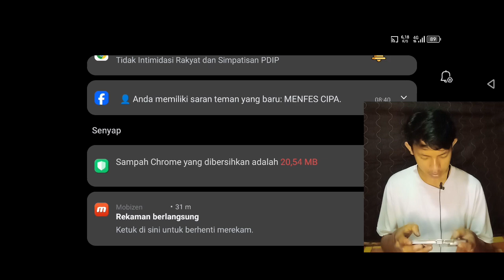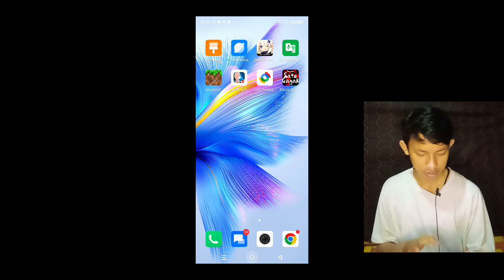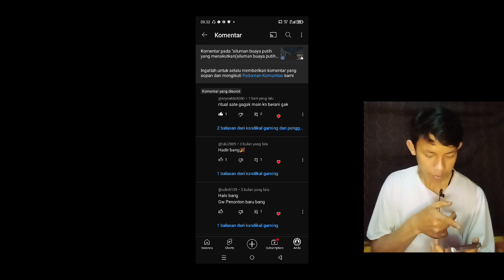hilang nya para warga secara misterius (ritual sate gagak) part 1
Hello guys. Kali ini gua bakal bermain game horor kembali, ya itu game ritual sate gagak. Lanjutan siluman biaya putih, yang kemarin itu guys. Jadi silakan jadi yang pertama yang menonton video gua, dan jangan lupa absen nya juga ya guys wkwkwkw.

Coba kalian Riqiest lagi guys game yang bagus untuk gua mainkan, 100℅komen kalian bakal gua balas secepat mungkin dan jangan lupa untuk di like coment and subscribe nya guys, thanks you gaays!!!